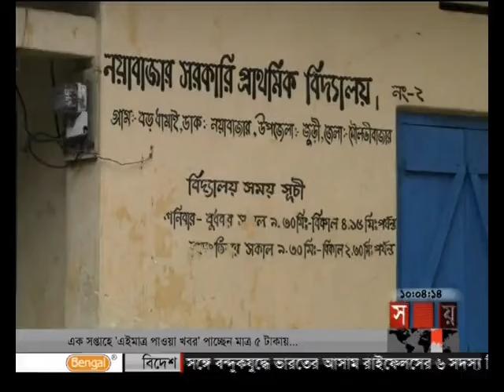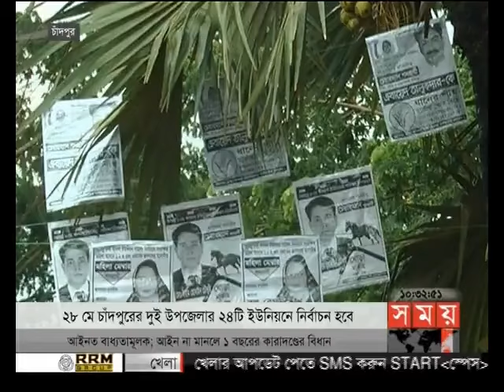সময় সংবাদ (সকাল ১০টা)